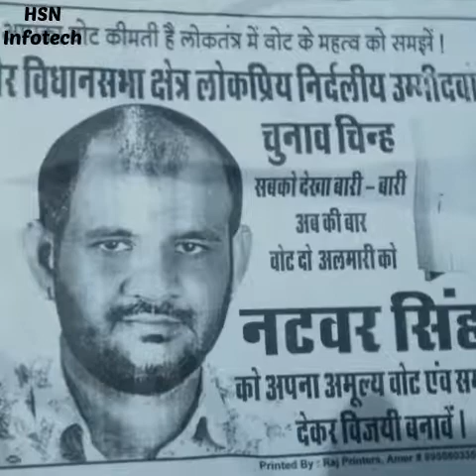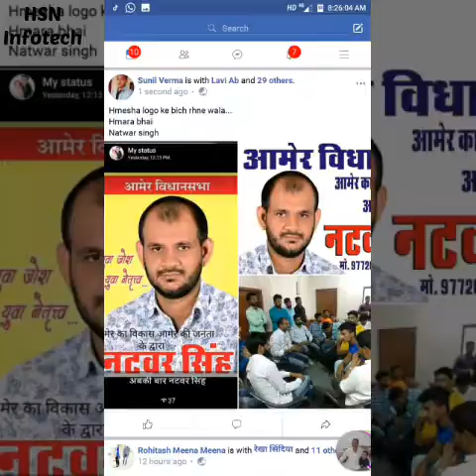Natwar singh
Manoj jharwal